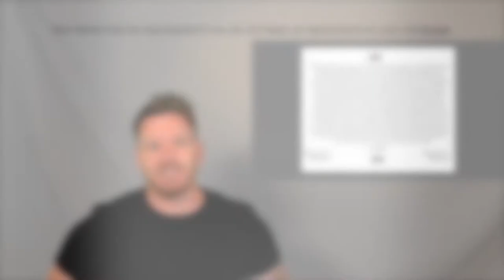Buying Parents House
Did you know you can purchase your parents’ house as your second home and they can still remain in the property?

Your home may be repossessed if you do not keep up repayments on your mortgage. Approved by Quilter Mortgage Planning Limited (17/11/2022)